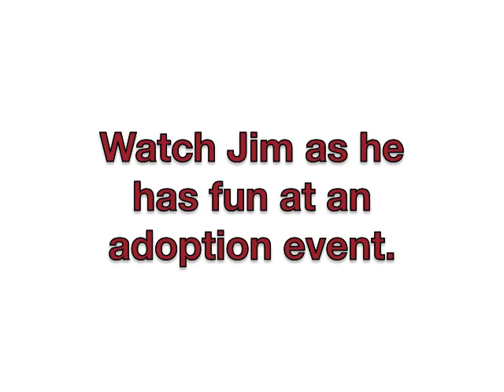Big Jim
Big Jim is an English Foxhound mix.  He plays like a puppy, a delight to watch here.